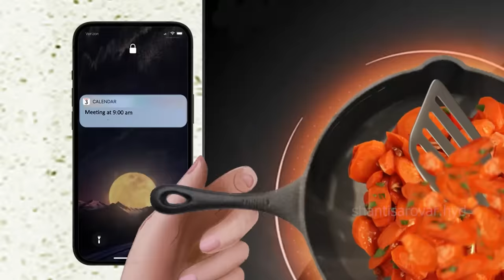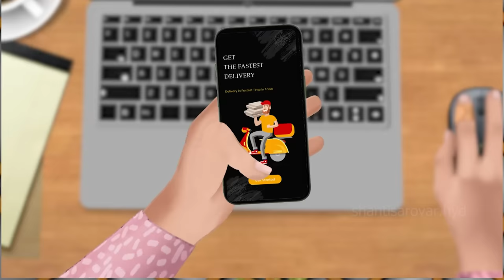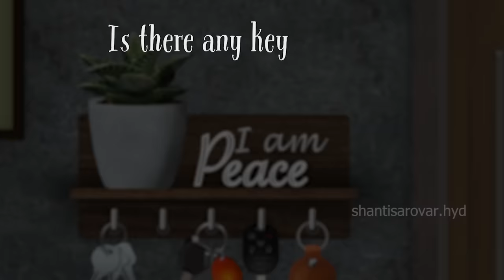Take a Pause | A Short Animation Film Towards Inner Peace | Brahma Kumaris | Pace, Pause, Peace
"TAKE A PAUSE" | A Short Animation Film Towards Inner Peace | Pace, Pause, Peace

In the bustling city, Lily, a high-achieving young professional, seeks solace amid her fast paced chaotic life. With the devine blessings bestowed on her,  met a divine angel at Brahmakumaris. Lily discovers that true fulfillment lies in inner peace along with external success. Embracing the practice of pausing in her fast pace life, she finds serenity within herself, illuminating the transformative power of inner peace. "Taking a Pause" is a captivating animated journey depicting Lily's quest for harmony and inner peace amidst life's tumult

Created by: Brahma Kumaris Shanti Sarovar, Hyderabad